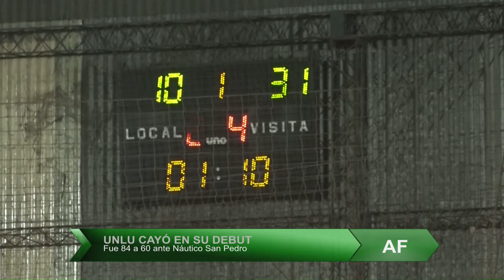AF 16 DE ABRIL